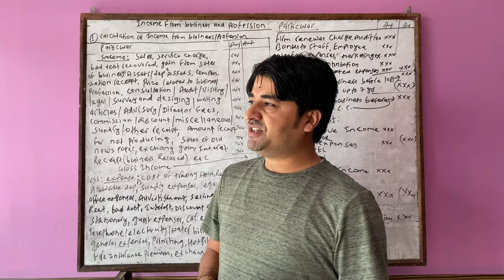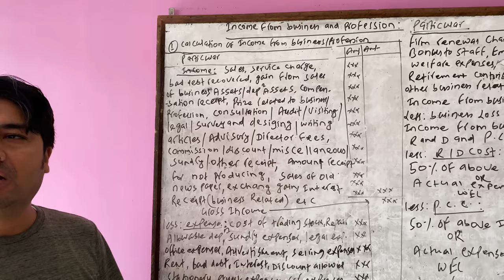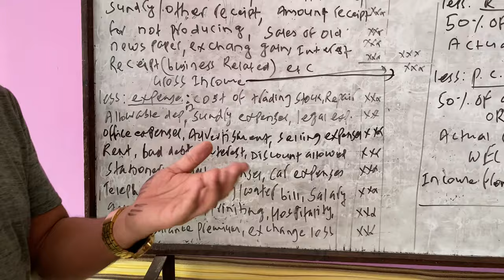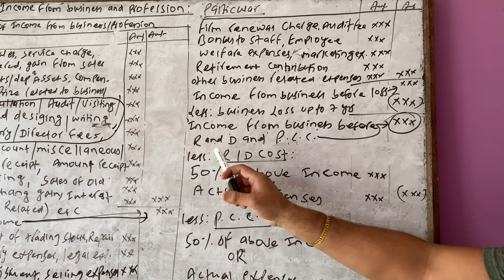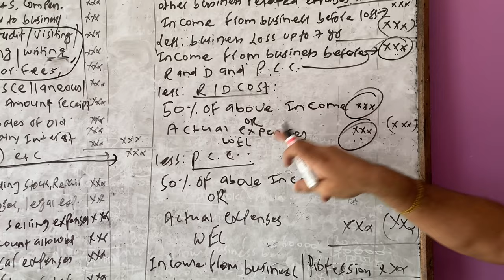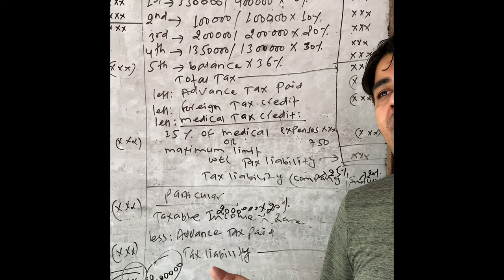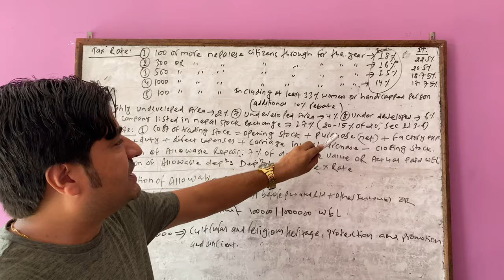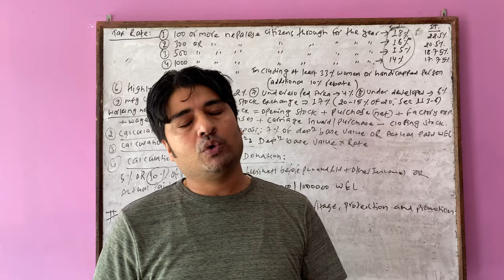Income from business BBS BBA MBS MBA. (part 1)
Concept and format